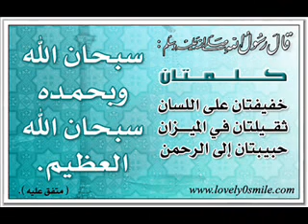افات اللسان الشيخ نبيل العوضي ج2